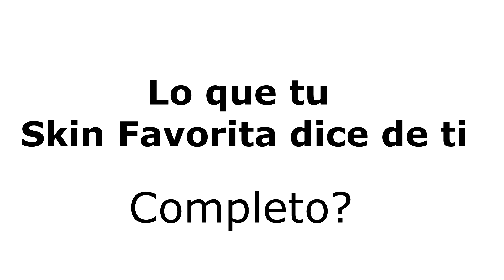Lo que tu skin Favorita dice de ti *COMPLETO*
Hoy tenemos LO QUE TU SKIN FAVORITA DICE DE TI COMPLETO xd

➜ Subs Millonarios: :v Maincra, mr. Litten